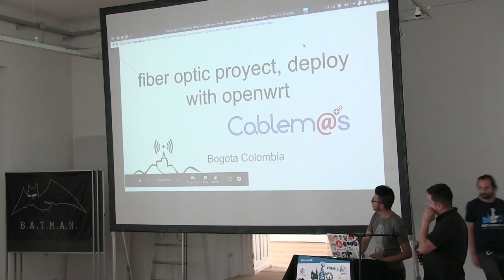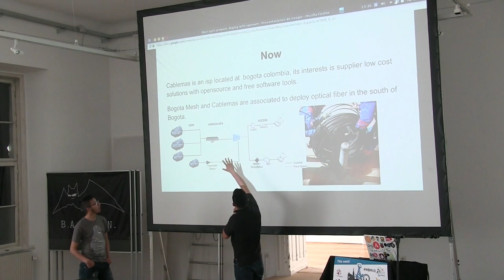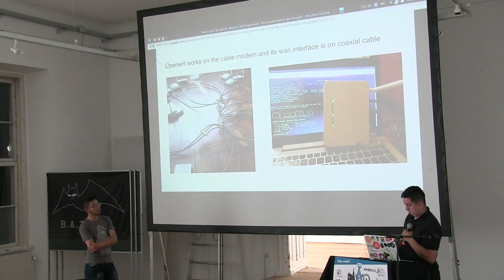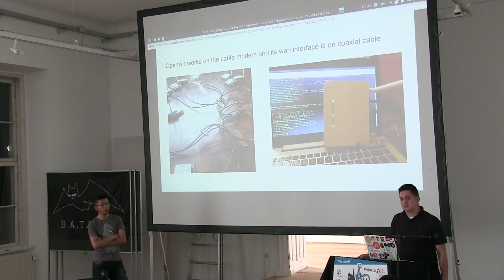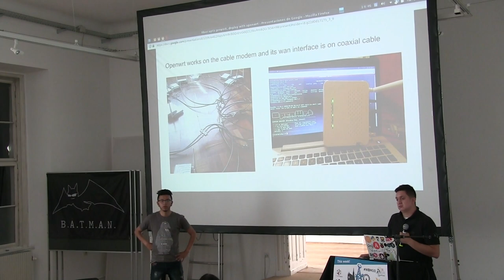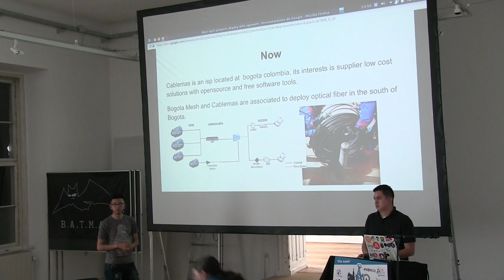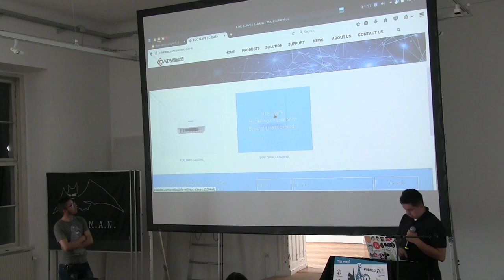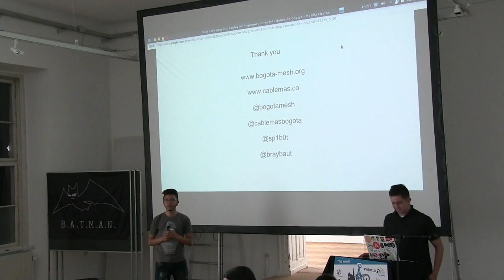Fiber Deployments Using OpenWRT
Fiber Deployments Using OpenWRT by Jorge and Brayan from Columbia
BattleMesh v10